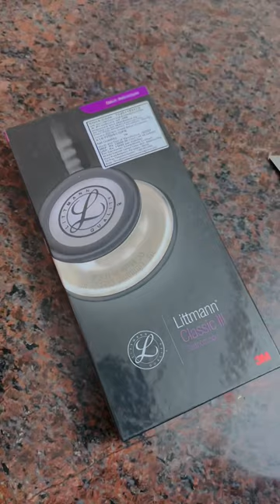Littmann Classic III Burgundy Red With Laser Engraving